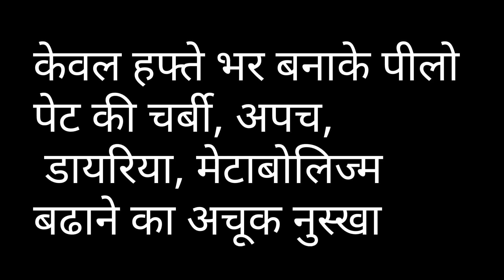The surefire recipe to increase metabolism, indigestion, diarrhea by making just a week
===) Ingredients

Hello everyone, welcome to Cook with Lallu ji. I usually like cooking and love food. everyone can learn and try to make it, I hope everyone's life can become better and better.
===) L.R. Mourya (
From- Nagpur (Maharashtra) India